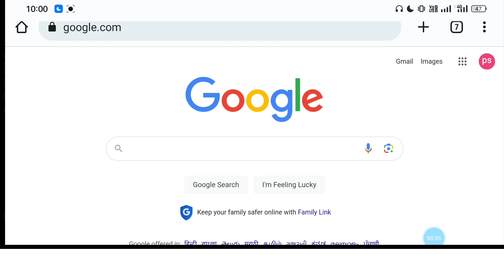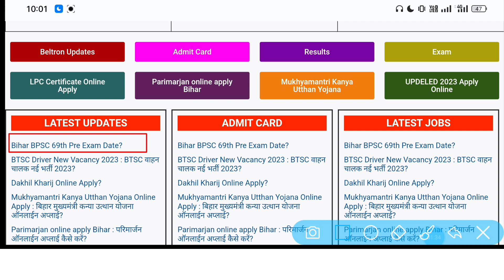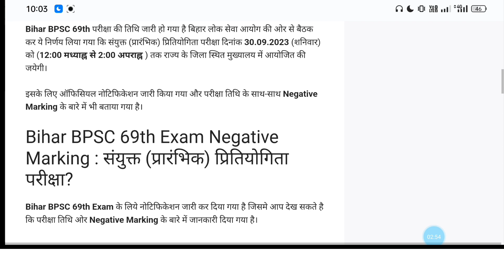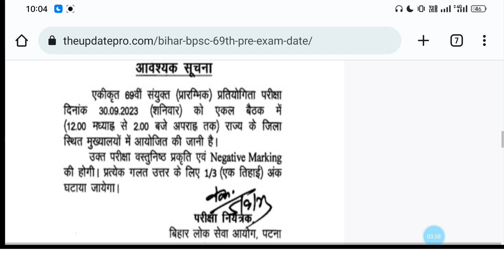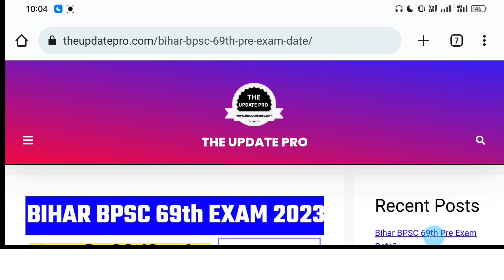Bpsc 69th pre Exam Date kaise check Karen 2023 | bpsc exam notice| AJ education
Bpsc 69th Exam Date kaise check Karen 2023 | Bpsc per exam 2023 | bpsc exam| AJ education